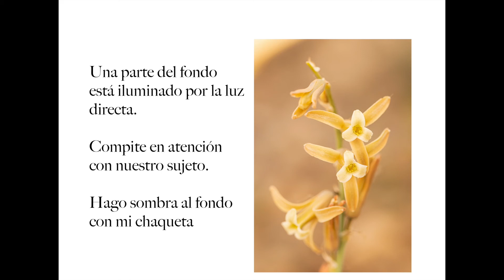Mejorando una fotografía macro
Os cuento algunos trucos para mejorar una fotografía de flores en 1kmdebiodiversidad